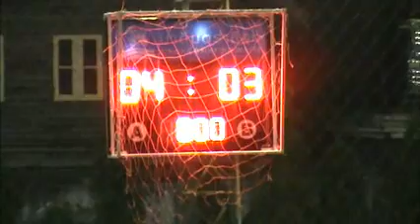SEVENSOC LEAGUE (W4) เก็บดาว vs บางบอนวิลล่า (23/4/55) 2/2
(W4) เก็บดาว vs บางบอนวิลล่า (23/4/55) 2/2